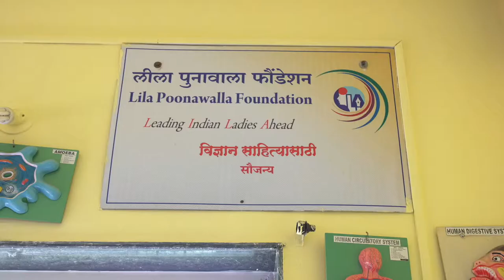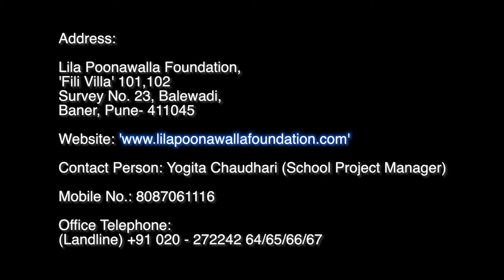LPF School Project Short Film